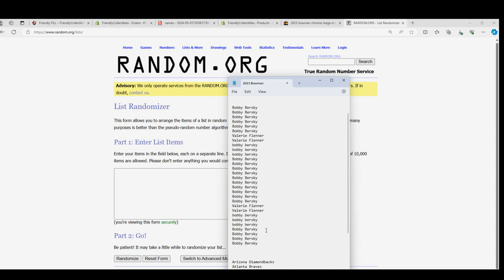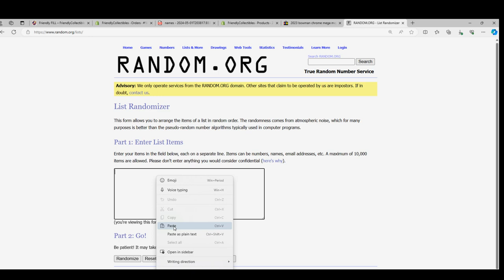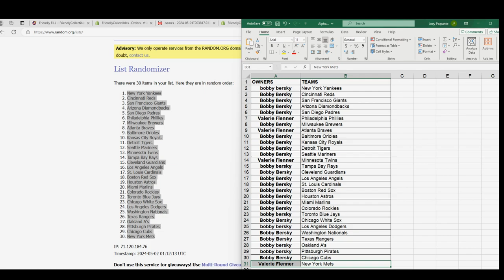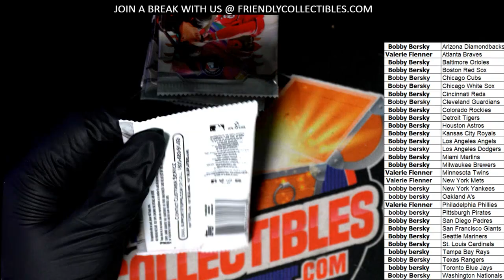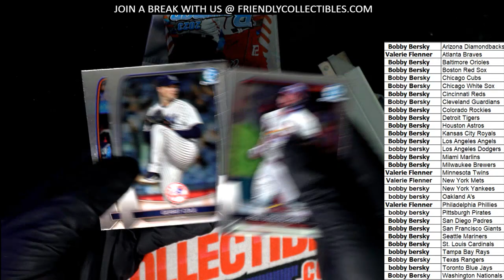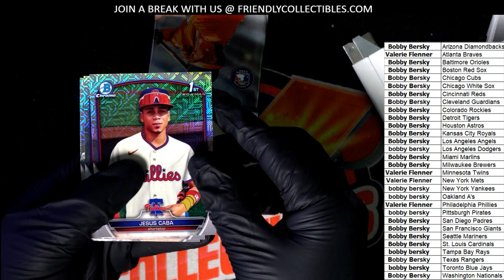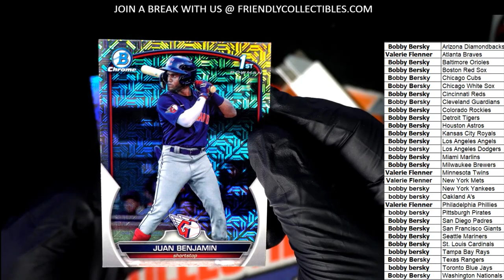2023 BOWMAN CHROME MEGA BOX BASEBALL ID BOWCHRMEGA923